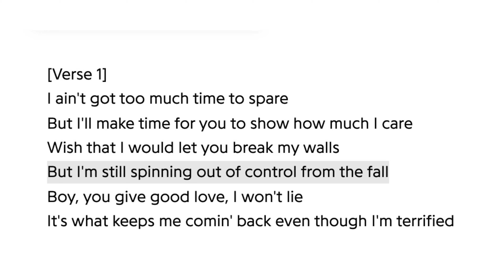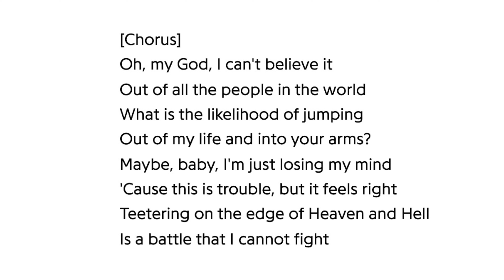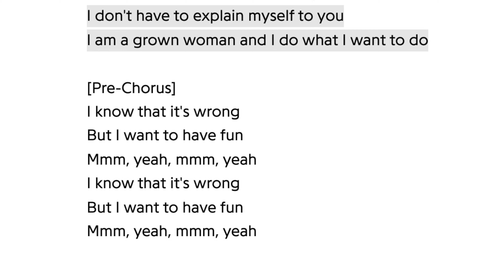Adele's New Religion? | Weekly Light Up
Ephesians 6:12 For we do not wrestle against flesh and blood, but against principalities, against powers, against the rulers of [a]the darkness of this age, against spiritual hosts of wickedness in the heavenly places.